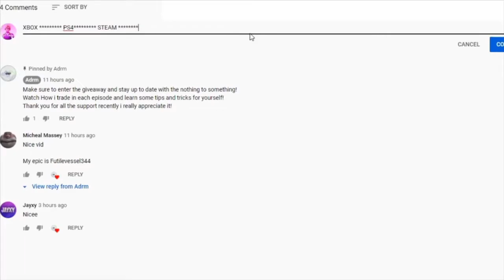How I made 30,000 CREDITS PROFIT within 4 trades...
duplication, duplicate, rocket league duplication glitch, dupe glitch, rl dupe, free items, rocket league free items, how to, how to get

stripple gate
stripple gate rocket league
rocket league stripple gate bmd
rocket league new stripple gate bmd
rocket league update
new rocket league items
rocket league new black market
new black market on rocket league
new stripple gate black market on rocket league
rl new bmd
new bmd on rl
stripple gate rl
rocket league new mystery decal
new mystery decal on rcket league
painted buffy sugo
new bmd rocket league
new goal explosion rocket league
new painted black market
new goal explosion
new goal explosion*